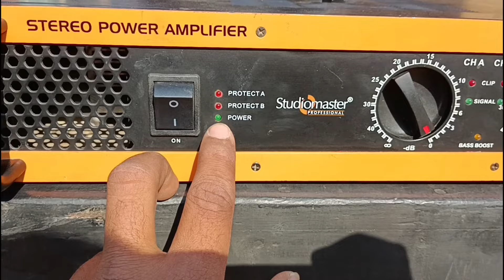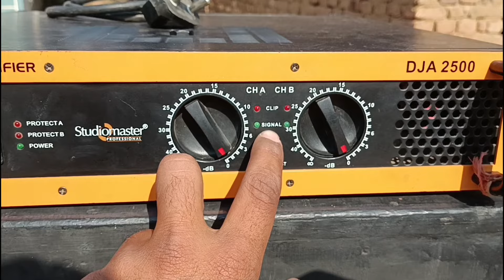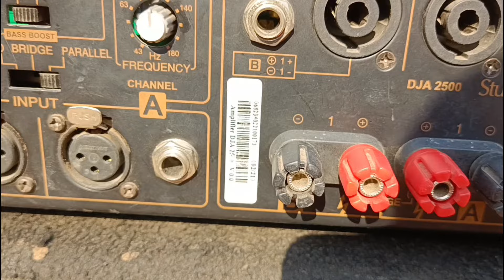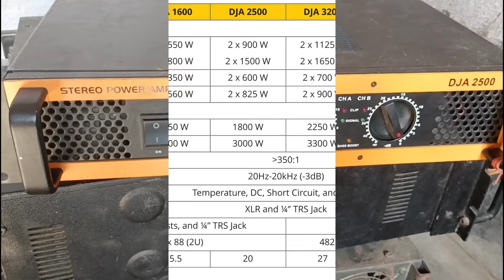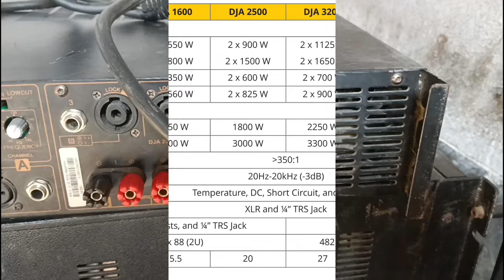Studiomaster DJA 2500 Amplifier Price Details